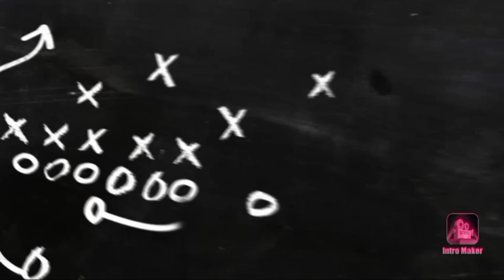Simple GLAM Makeup by: Mama Vher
salute to all Make up Artist out there❤

"Makeup is used as a beauty aid to help build up the self esteem and confidence of an individual."

Mabuhay & I love You All😘😘

@Elaine Rivera
@Anne Kristelene Año